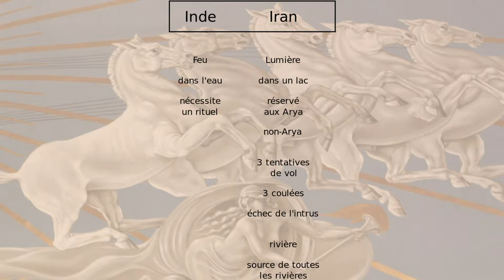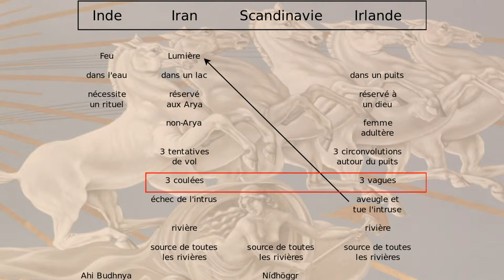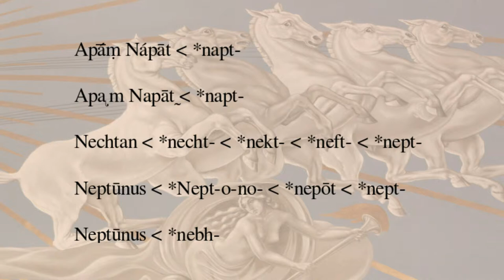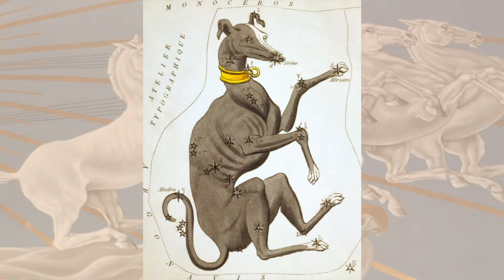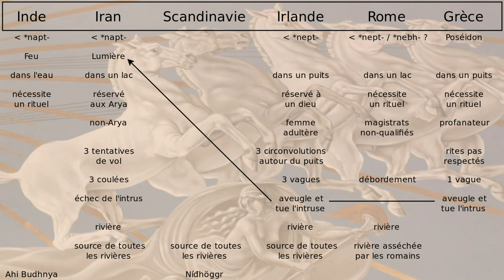Dynamythes 06 - Les dieux aquatiques (partie 1)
C’est parti pour un gros morceau ! Aujourd’hui on commence à parler des dieux aquatiques. Dans cette première partie, il sera question de feu qui mouille et d’eau qui brûle.

Merci à Linguisticae ) pour les conseils sur la partie étymologie.

Sources :
Mythe et Épopée 3, Georges Dumézil, Première partie : La saison des rivières
Le livre des dieux - Celtes et Grecs II, Bernard Sergent, Chapitre 3 : Poséidon et Manannán
Mythes et dieux de la Scandinavie ancienne, Georges Dumézil, p121 : Niord, Nerthus et le folklore scandinave des génies de la mer